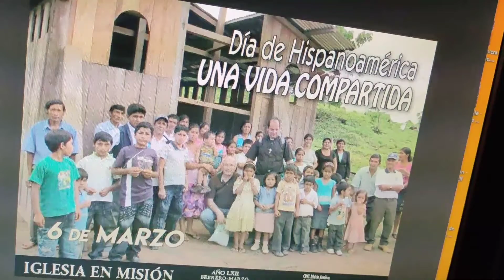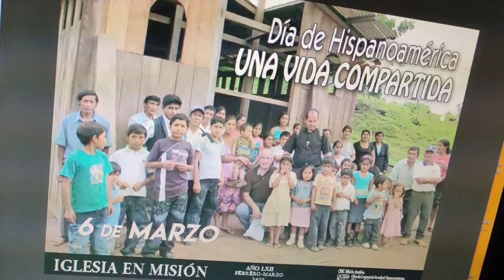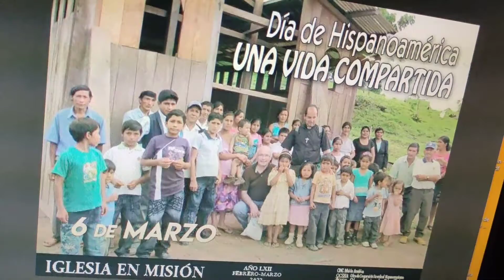DÍA DE HISPANOAMÉRICA. PRIMER DOMINGO DE MARZO DE CADA AÑO. ¡VIVA HISPANOAMÉRICA!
En Haití no son hispanohablantes (tienen otras lenguas oficiales), aunque en el Colegio estudien nuestro idioma compartido. Aunque también nos acordamos de ellos, que sufren mucho, y de toda América. Oramos por todos lo que sufren física o psíquicamente en todos los países de América, especialmente en este caso en Hispanoamérica. Os deseamos a todos y todas lo mejor: amor, paz, prosperidad, libertad, justicia, fraternidad, esperanza y la búsqueda del bien común. No perdamos nunca esa Fe Católica que tanto nos une.

Podéis poner las Advocaciones Marianas y a los Patronos que tenéis en vuestros países. Nos gusta que se comparta esa riqueza espiritual. Es buenísimo que nos conozcamos más entre todos, hermanos y hermanas. La Virgen de Guadalupe se celebra el 12 de diciembre, ella es Patrona de las Américas.